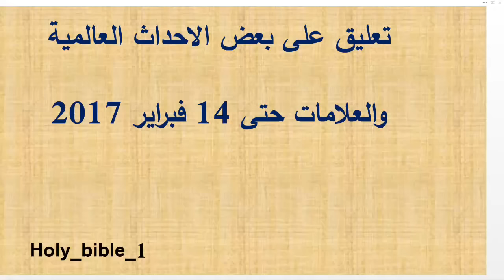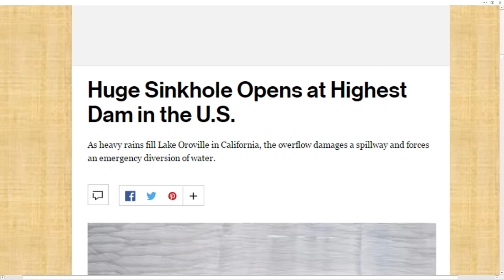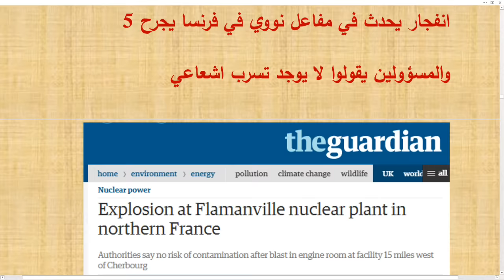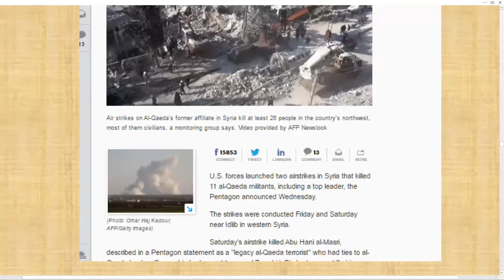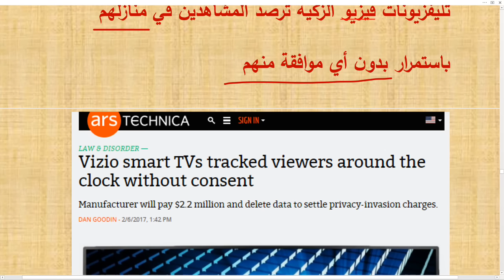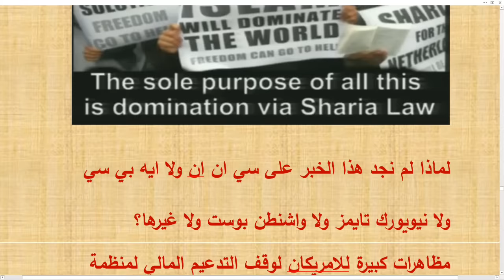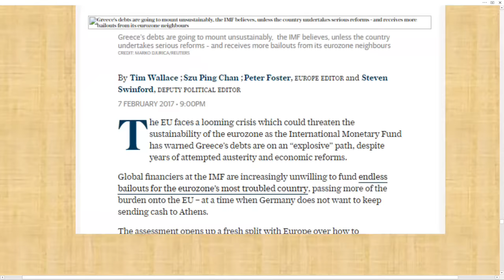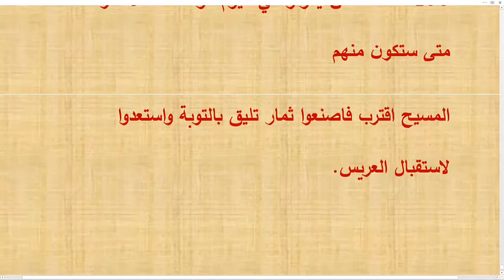تعليق على بعض الاحداث العالمية والعلامات حتى 14 فبراير 2017